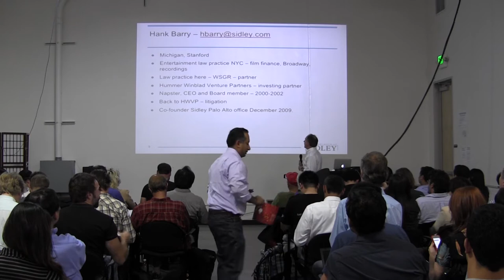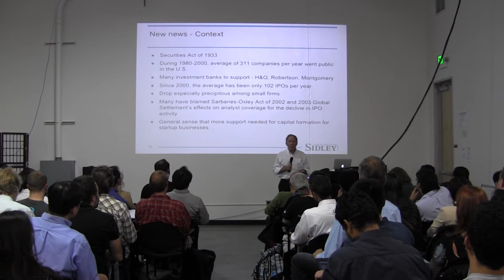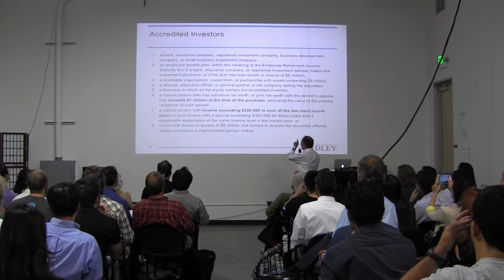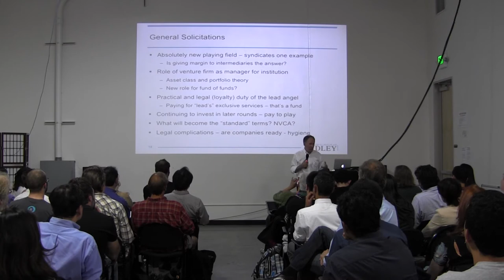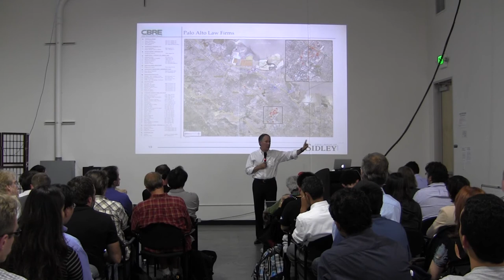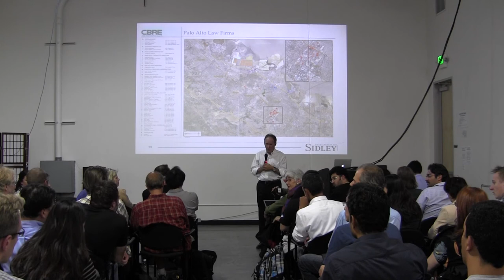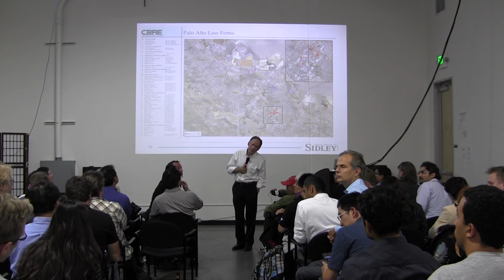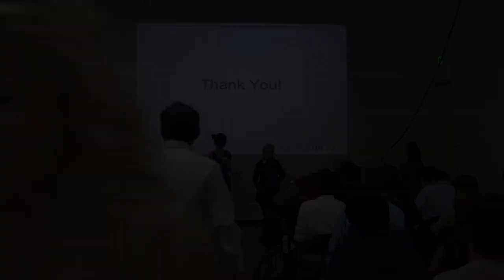Igniters Meetup -- Finance Hacking: Seed, Angel, Venture Funding with Hank Barry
Hank Barry is the exCEO of Napster. He holds over 20 years experience in funding startups, both as a lawyer and a partner at Hummer Winblad Venture Partners.

Event hosted by Vorkspace.com